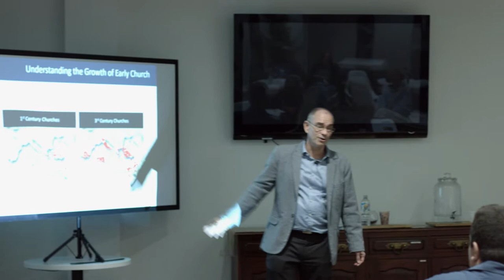Brian Harris Why Christianity is Probably True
South-African born Brian has enjoyed a ministry and career that has included serving as a Senior Pastor in Auckland, New Zealand while lecturing at both Carey Theological and Laidlaw College. He serves on the Board of Directors at Australian College of Theology, (ACT) Vose’s accrediting body and is also a Director of Christian Schools Australia. Currently, Brian is the Pastor at Large for the Carey group of churches and schools, Principal and Head of Ministry and Practice at Vose. Brian is married to Rosemary and they have three adult children.